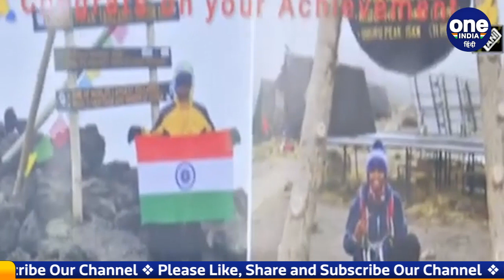Muriki Pulakita Hasvi: 13 साल की उम्र में फतह किया 'Mount Kilimanjaro'| वनइंडिया हिंदी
13-year-old Muriki Pulakita Hasvi from Hyderabad has scaled Mount Kilimanjaro, the highest mountain peak in Africa. Now she also wants to conquer the 7 highest peaks of the world.

हैदराबाद (Hyderabad) की 13 साल की Muriki Pulakita Hasvi अफ्रीका की सबसे ऊंची पर्वत चोटी माउंट किलिमंजारो (Mount Kilimanjaro) को फतह किया है। अब वह दुनिया की 7 ऊंची चोटियों को भी फतह करने करना चाहती है।